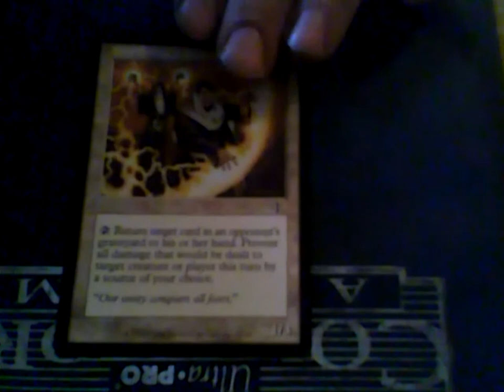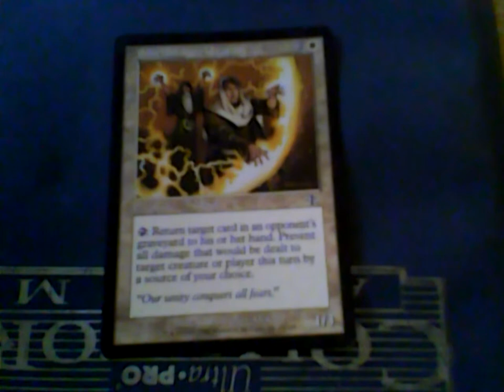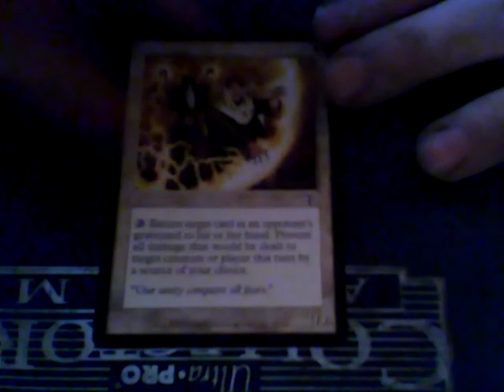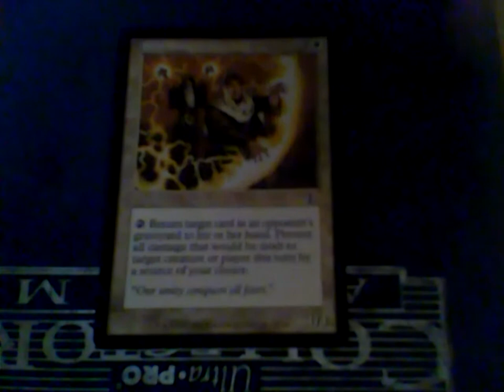Meine Top 10 der schlechtesten Karten die ich besitzte - 09 Shieldmage Advocate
Was soll man zu dieser Karte sagen, ich bin Sprachlos.
Absolut Sprachlos, sie ist echt mies und schlecht